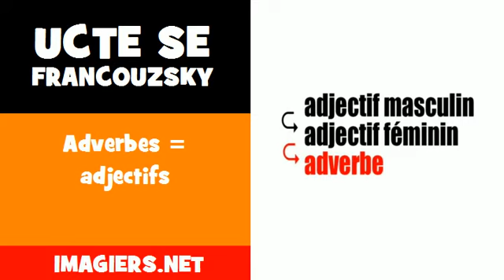Ucte se francouzsky = Adverbes = adjectifs